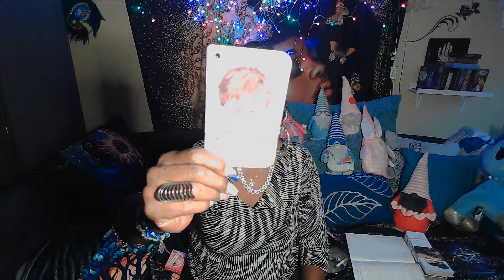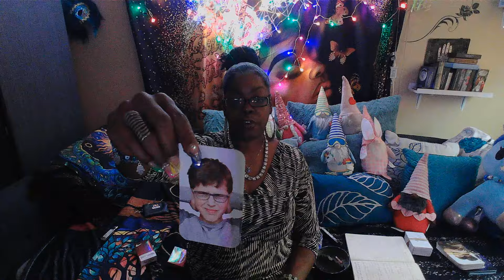A SECRET HATER AND HE DONT WANNA HEAR NO MORE BAD ADVICE FROM THIS PERSON 😆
I'm here to tell you the TRUTH and bring you as much CLARITY and enlightening to the ones who need it the most. This is a channel all about KARMIC partners and their ex's. These messages WON'T RESONATE WITH EVERYONE WHO WATCH THEM. My messages are here to give you clarification on what your intuition has already told you. We are all on a healing journey from someone who broke our hearts. I've healed from a broken heart and I was chosen to help heal your broken heart. The majority of the time I will try to make you lol with funny sounds and vids included in some videos not.
Thank you in advance. 🥰🥰
Aunty!